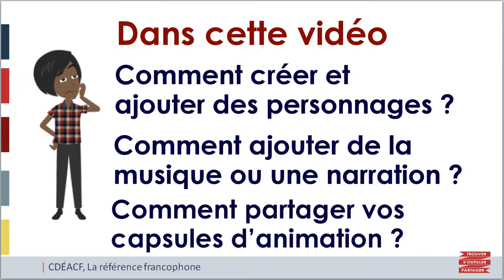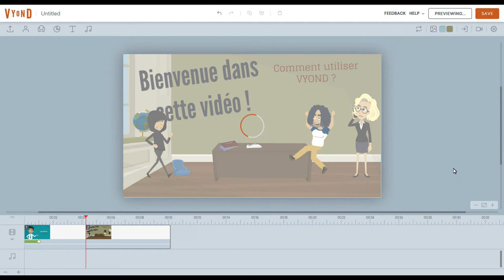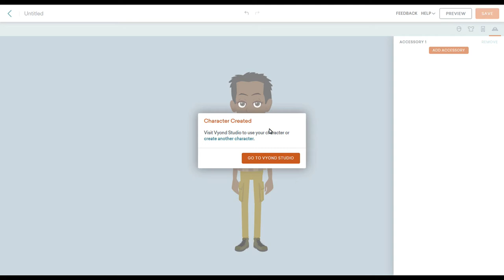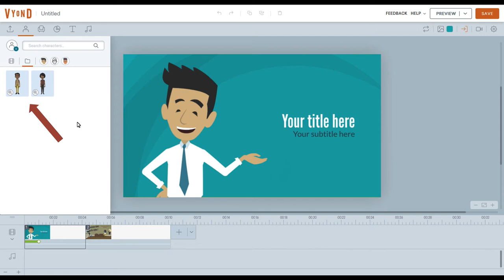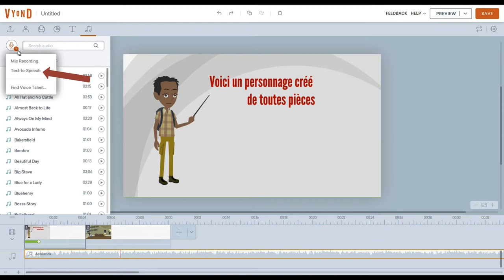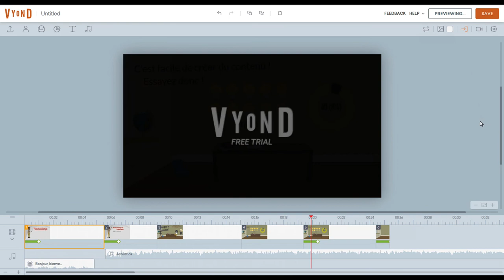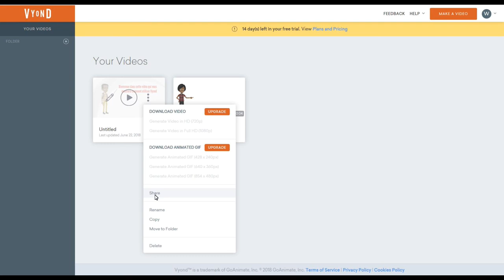Comment créer des vidéos d'animation avec Vyond ? 2 sur 2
Go Animate a changé de nom en 2018 et s'appelle maintenant Vyond.
Cette courte série de 2 vidéos présente un tutoriel vous permettant de prendre en main cet outil intéressant pour la création de vidéos pédagogiques.
Activez les sous-titres pour obtenir une transcription de cette vidéo.
Pour une expérience d'autoformation interactive, visionnez cette vidéo à partir du site Internet du CDÉACF et testez vos connaissances grâce aux courts exercices !

0:00 Introduction
0:19 Comment ajouter des personnages?
1:47 Comment créer de nouveaux personnages?
3:23 Comment ajouter de la musique?
4:03 Comment ajouter une narration?
5:37 Comment partager votre capsule d'animation?
6:36 Conclusion